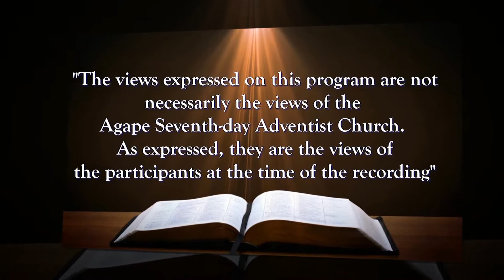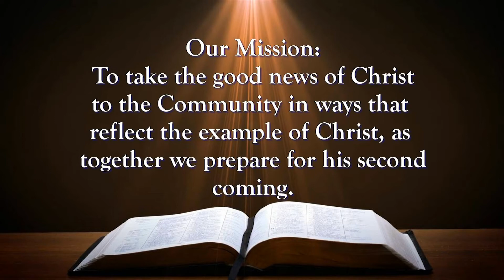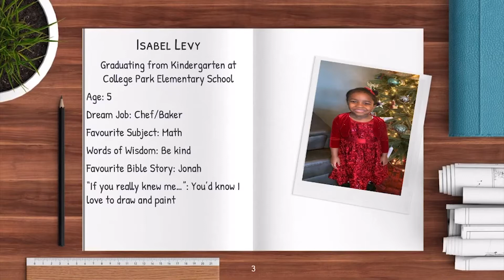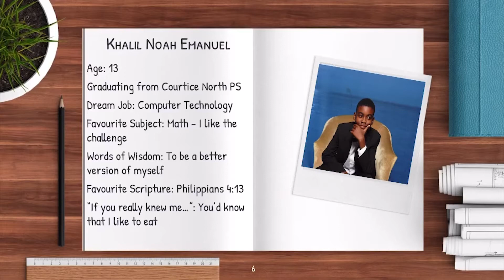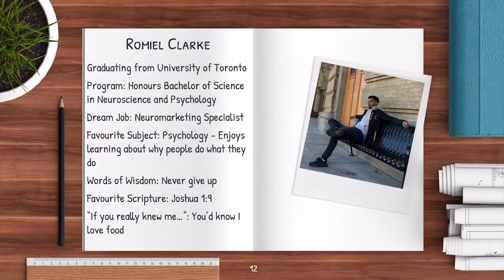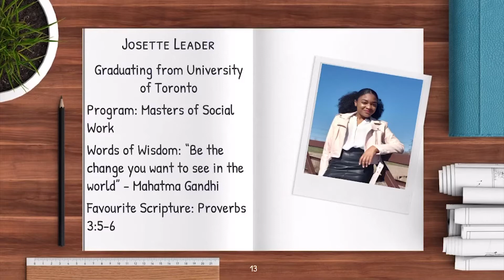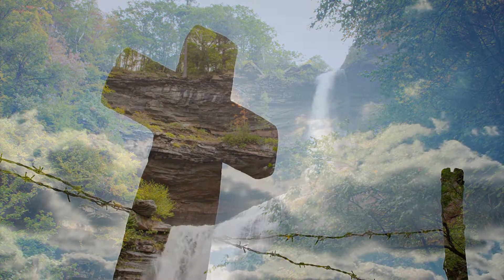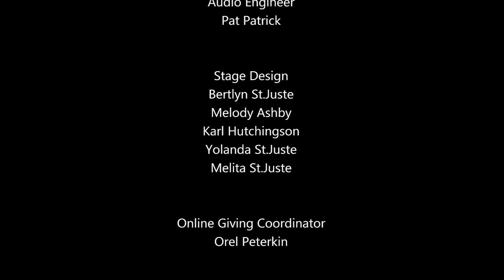Survival in a Season of Darkness - Christopher Bassaragh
Survival in a Season of Darkness - Agape Temple Worship Service - June 13, 2020